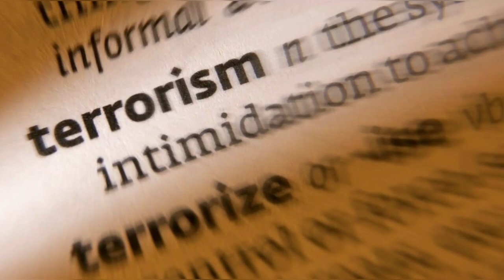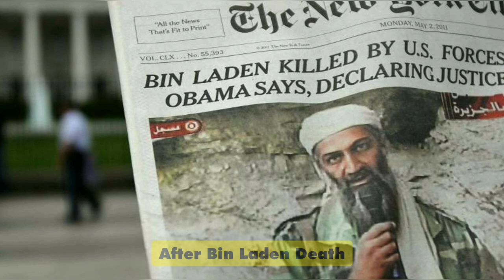Abu Bakr Al Baghdadi | Al Qaeda Osama Bin Laden | Saddam Hussein | ISI ISIS Complete Story In Telugu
minuteway telugu